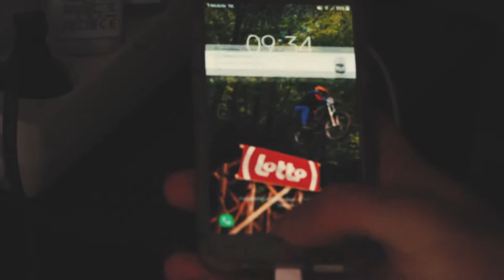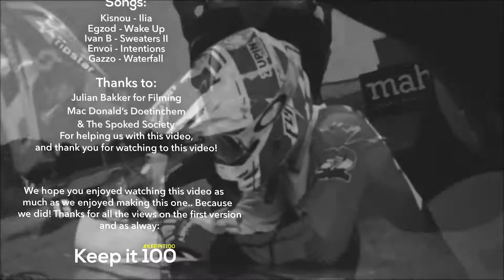DIRT vs BMX RACE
Welcome to The TrendMill Channel, easy access to BMX dirt bike trending videos like this, favorite compilations and other new videos!